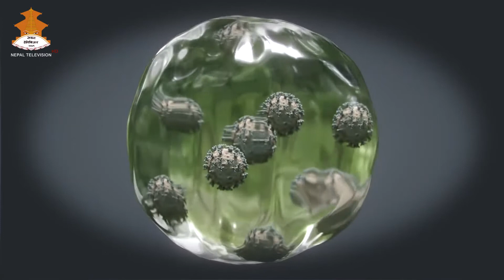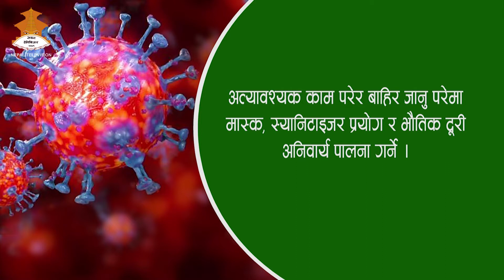कोरोना सँग डराउदैन्न बाजुरेली । सगरमाथामा पर्यटक के गर्दै छन ? || COVID HOTLINE 2078-02-18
covidhotline